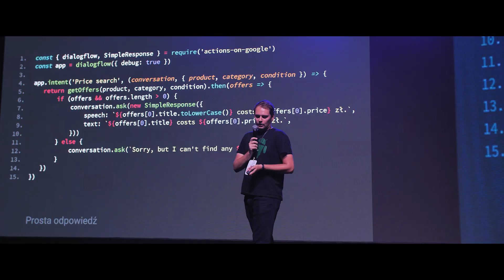Allegro Tech Meeting 2018